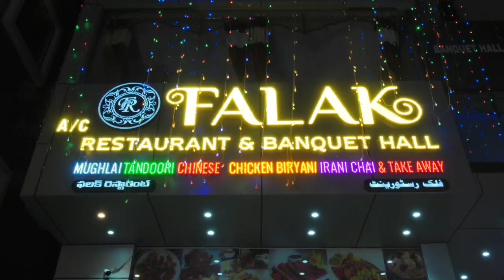One More Pothole at Dabeerpura Flyover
One More Cracked at Dabeerpura Flyover